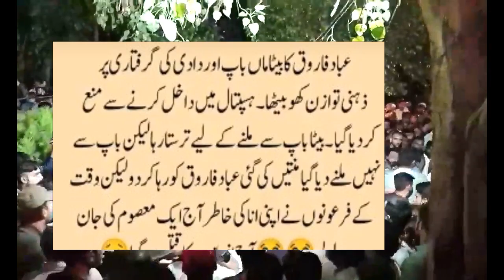Abad Farooq Son Appeal To Army Chief |Abad Farooq Son Meet After